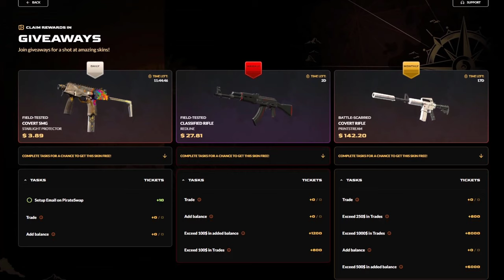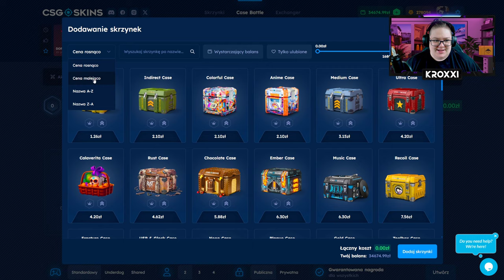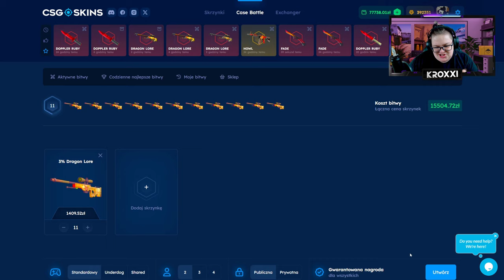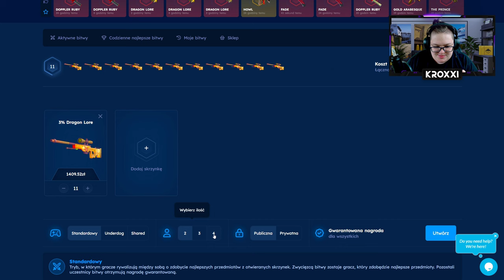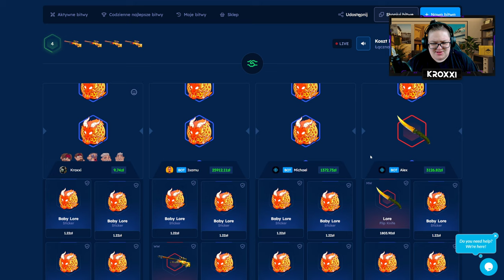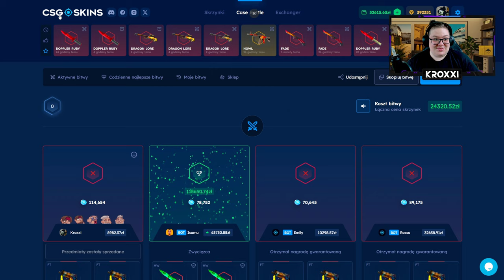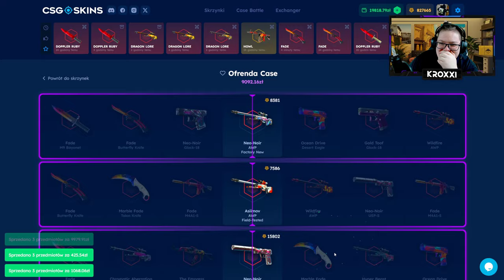😱 CO TU SIĘ STAŁO!!! - BITWA o 58.000 ZŁ! 🤑 | CSGOSKINS 💸